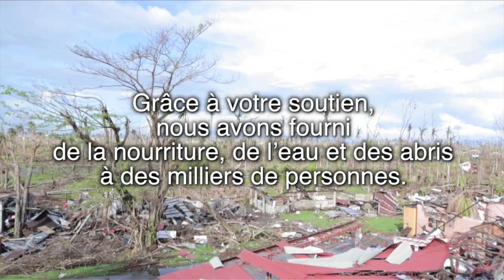Philipines la réponse de Caritas Fra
Aux Philippines, Caritas aide les rescapés à se remettre du typhon Haiyan, qui a creusé un sillon de destruction large de 50 kilomètres. Appelée localement Yolanda, cette tempête a été l'une des plus puissantes jamais enregistrées et des millions de personnes se sont retrouvées sans nourriture, sans eau propre et sans toit.